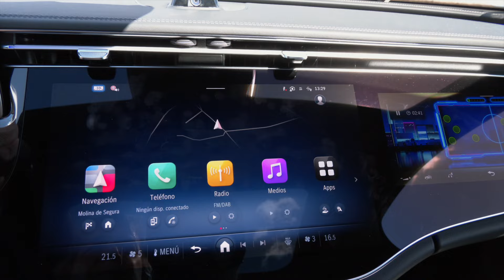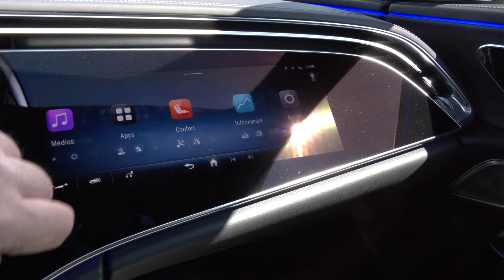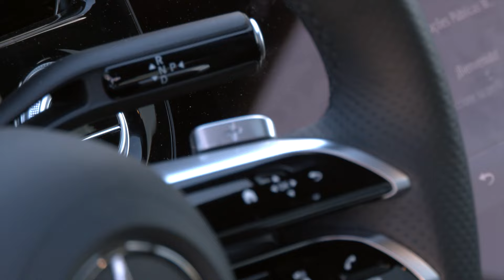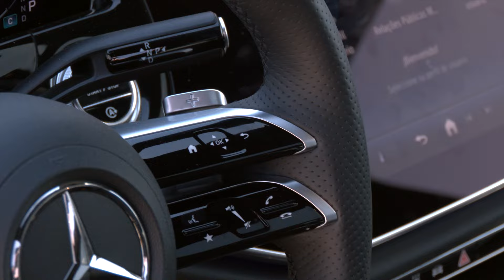Prueba del Mercedes Benz E 220d 4Matic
alvolante de la nueva ClaseE de @MercedesBenz Hemos probado el 220D, una berlina diesel de hibridación suave, pensada para viajar y disfrutar de su conducción con un consumo muy bajo. Nuestras impresiones...